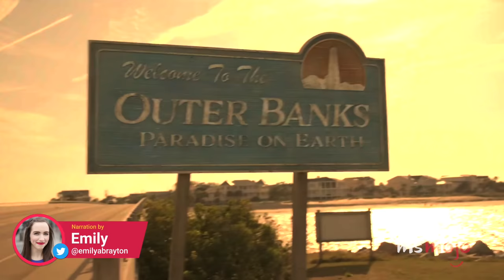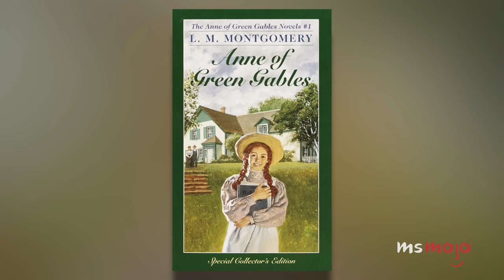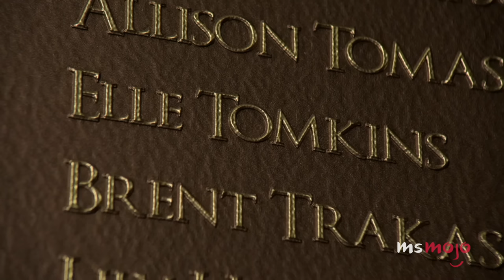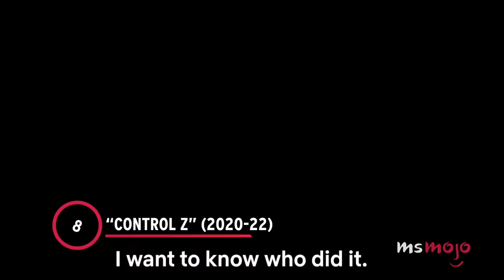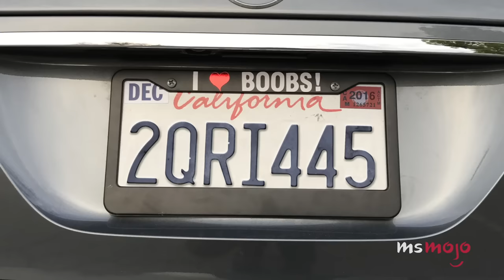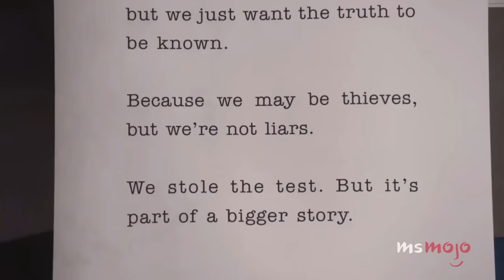Top 20 Best Netflix Original Teen Shows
A new generation has grown up on these Netflix teen shows. For this list, we’ll be looking at all the best series the streamer has produced about the trials and tribulations of being a teen as well as those targeting that demographic. Our countdown includes "Stranger Things," "Never Have I Ever," "13 Reasons Why," and more! What's YOUR favorite Netflix teen show?